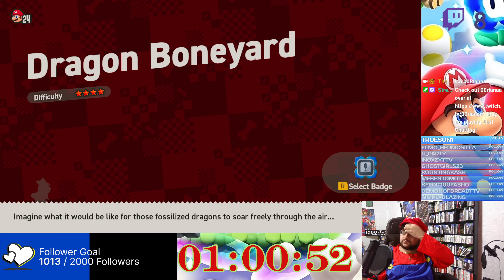Let's Play Super Mario Wonder - Part 6 - In Cosplay - Donvods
Let's Play/DonVods are videos of my twitch streams.
So, join me live I stream every week day from 7pm to 12am.

Since, I am just starting out I want to thank all of you for spending your time listening to me.
I appreciate all of you, and don't you forget it!